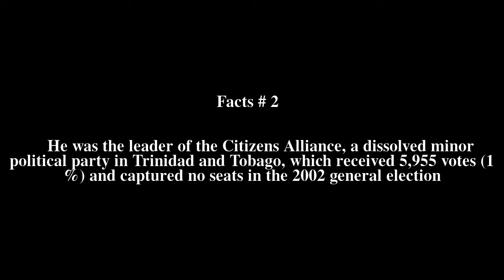Wendell Mottley Top # 7 Facts